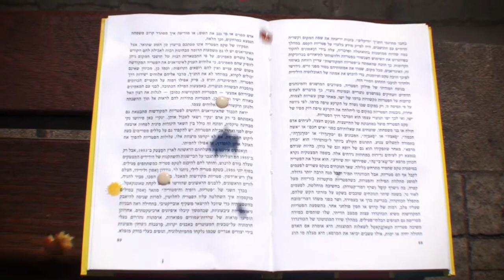אוכל בעמידה - פרומו Eating Standing Up Book Promo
פרומו לספרו של אסף גברון, "אוכל בעמידה", הוצאת אוגנדה.
בושל, נאפה וטוגן בשמן עמוק על ידי מפעל הביצים: אסף בילט וחגית פלד. בתאבון !
Book promo for Asaf Gavron's book "Eating Standing Up", Uganda Publishing. Prepared, baked and deep fried by the Eggs Factory: Asaf Billet and Chagit Peled. Bon Appetite !